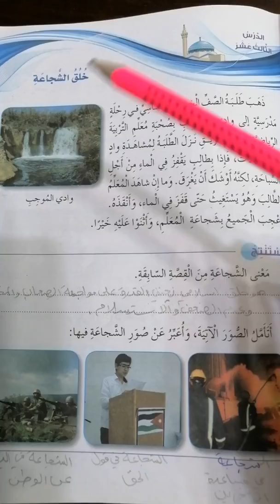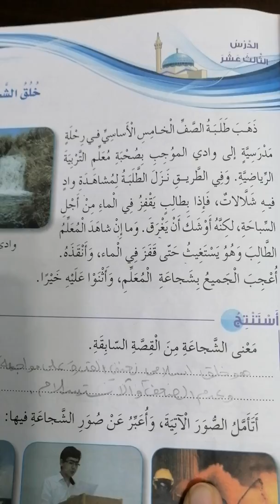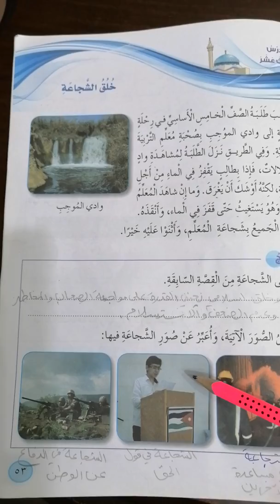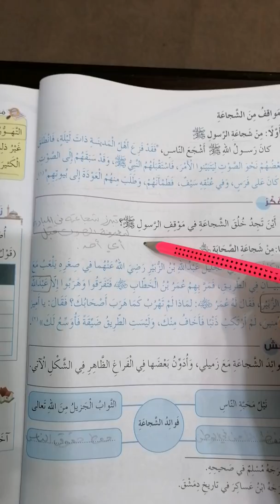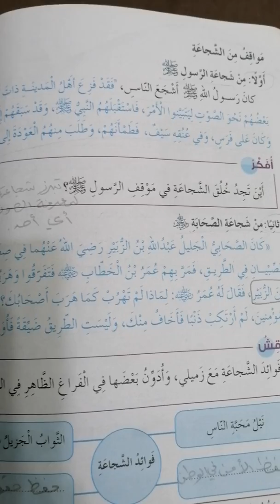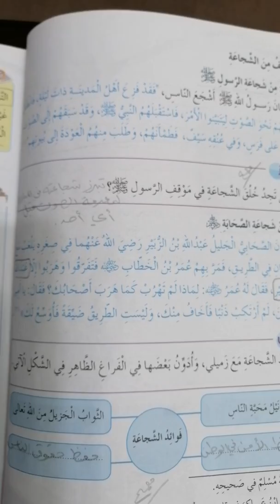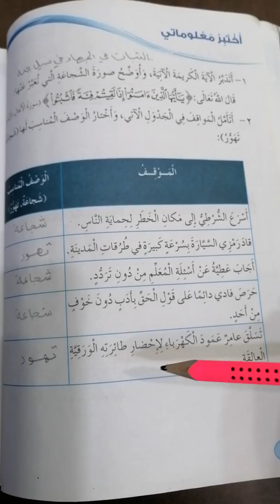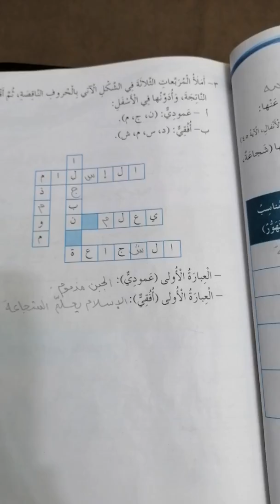خلق الشجاعة تربية إسلامية للصف الخامس (ربى عدوان)